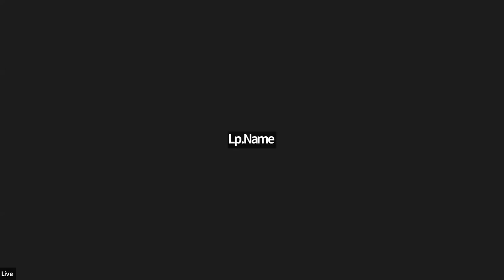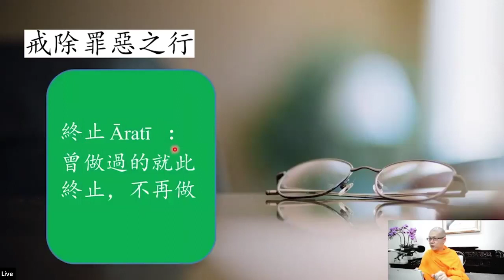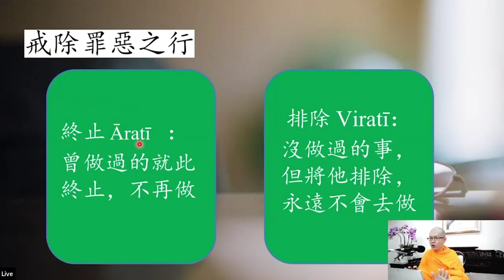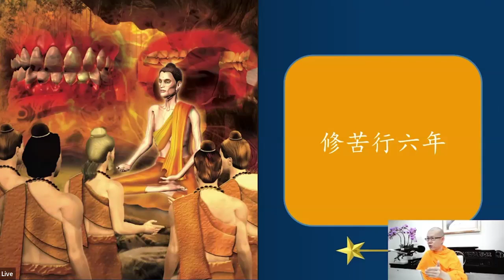2024.02.25 每日輕鬆靜坐